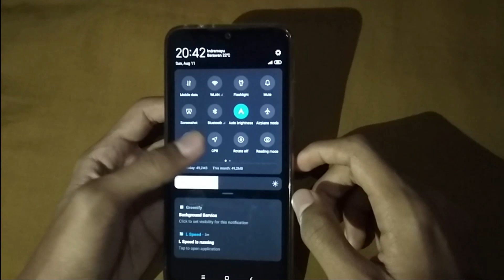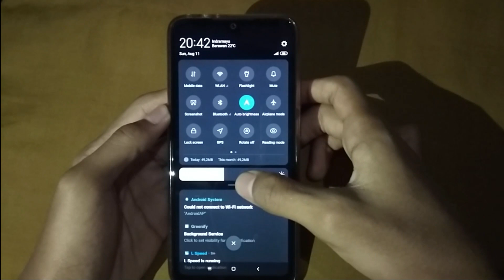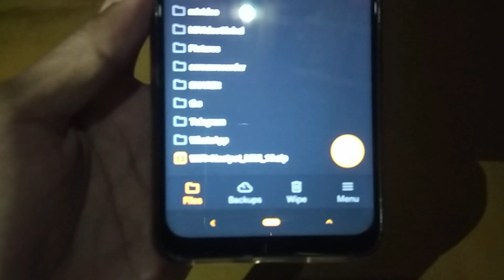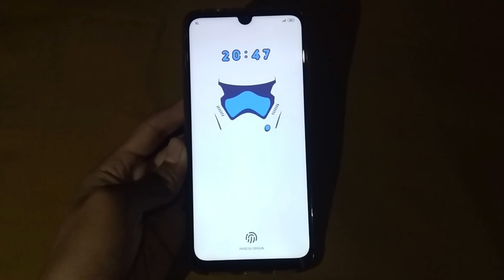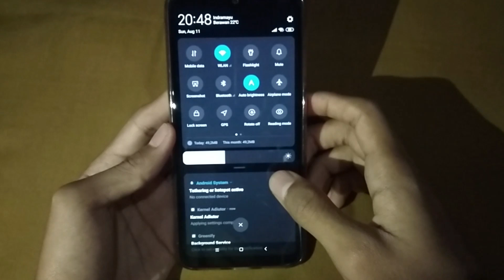How to fix Wifi + Hostpot MIUI 10 (Tested Redmi Note 7)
Oke kali ini saya akan membagikan Tutorial Cara Fix Wifi + Hostpot secara bersamaan di sini saya test menggunakan Redmi Note 7 dan tutorial ini juga bisa di terapkan di xiaomi redmi note 5 Khusus Untuk MIUI 10. jika kalian penasaran ingin menyobanya di hp kalian jangan lupa di backup terlebih dahulu untuk mencegah terjadinya hal2 yang tidak di ingin kan :) Oke akan saya taruh file nya di sini,selamat mencoba dan semoga berhasil

Subtittle/cc: Indonesian and English